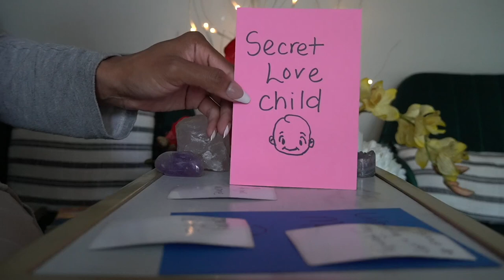AQUARIUS SECRET LOVE IM STUCK IN AN UNHAPPY MARRIAGE SEPT '21